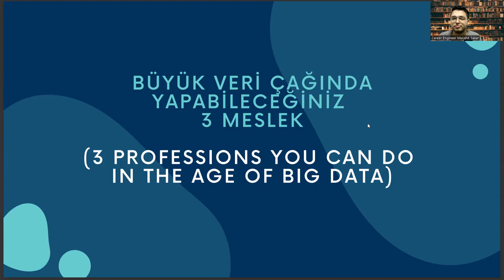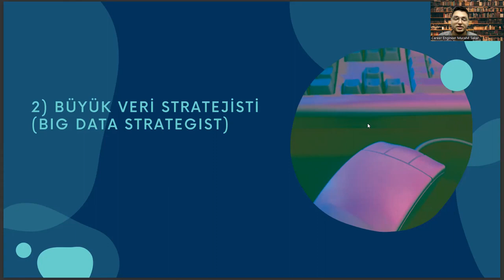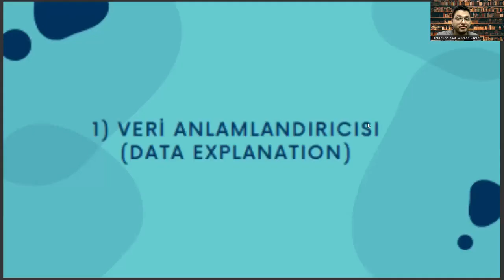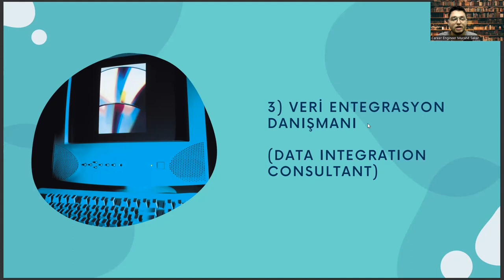Tarih Bölümü Mezunlarının Büyük Veri Teknolojisinde Sahip Olabileceği 3 Meslek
tarih öğretmenliği sıralama,
tyt puan hesaplama,
felsefe taban puanları,
yök atlas 2022,
ilahiyat taban puanları 2022,
ankara üniversitesi dil ve tarih coğrafya fakültesi,
yök tez,
esogubs,,
gaziantep üniversitesi sosyal bilimler enstitüsü,
google akademik,
tarih bölümü taban puanları 2022,
tarih taban puanları 2022,
tarih bölümü meslekleri,
tercih robotu,
hacettepe üniversitesi tarih bölümü,
eşit ağırlık bölümleri,
medeniyet üniversitesi,
ayt puan hesaplama,
tarih bölümü sıralama,,
tarih sıralama,
yök atlas,
tarih bölümü nedir,
tarih bölümü puanları,
tarih bölümü taban puanları,
tarih taban puanları,
tarih bölümü dersleri,
tarih bölümü nedir,
istanbul üniversitesi,
istanbul üniversitesi tarih bölümü,
tarih bölümü ne iş yapar,
tarih öğretmenliği taban puanları,
tarih bölümü sıralama,
tarih sıralama,,
açıköğretim tarih bölümü,
açıköğretim,
ankara üniversitesi,
ankara üniversitesi tarih bölümü,
anadolu üniversitesi tarih bölümü,
more_vert,
yök atlas,
anadolu üniversitesi,
tarih bölümü yüksek lisans,
boğaziçi tarih,
tarih bölümü mezunu ne iş yapar,
hacettepe tarih,
hacettepe tarih bölümü,
tarih öğretmenliği sıralama,
tyt puan hesaplama,
felsefe taban puanları,
yök atlas 2022,
yök tez,
esogubs,,
google akademik,
tarih bölümü meslekleri,
tercih robotu,
eşit ağırlık bölümleri,
medeniyet üniversitesi,
ayt puan hesaplama,
tarih bölümü sıralama,,
tarih sıralama,
yök atlas,
tarih bölümü nedir,
tarih bölümü puanları,
tarih taban puanları,
tarih bölümü dersleri,
tarih bölümü nedir,
istanbul üniversitesi,
tarih bölümü sıralama,
tarih sıralama,,
açıköğretim tarih bölümü,
açıköğretim,
ankara üniversitesi,
more_vert,
yök atlas,
anadolu üniversitesi,
boğaziçi tarih,
hacettepe tarih,
hacettepe tarih bölümü,
tarih öğretmenliği sıralama,
tyt puan hesaplama,
felsefe taban puanları,
yök atlas 2022,
yök tez,
esogubs,,
google akademik,
tarih bölümü meslekleri,
tercih robotu,
eşit ağırlık bölümleri,
medeniyet üniversitesi,
ayt puan hesaplama,
tarih bölümü sıralama,,
tarih sıralama,
yök atlas,
tarih bölümü nedir,
tarih bölümü puanları,
tarih taban puanları,
tarih bölümü dersleri,
tarih bölümü nedir,
istanbul üniversitesi,
tarih bölümü sıralama,
tarih sıralama,,
açıköğretim tarih bölümü,
açıköğretim,
ankara üniversitesi,
more_vert,
yök atlas,
anadolu üniversitesi,
boğaziçi tarih,
hacettepe tarih,
hacettepe tarih bölümü,
tarih öğretmenliği sıralama,
tyt puan hesaplama,
felsefe taban puanları,
yök atlas 2022,
yök tez,
esogubs,,
google akademik,
tarih bölümü meslekleri,
tercih robotu,
eşit ağırlık bölümleri,
medeniyet üniversitesi,
ayt puan hesaplama,
tarih bölümü sıralama,,
tarih sıralama,
yök atlas,
tarih bölümü nedir,
tarih bölümü puanları,
tarih taban puanları,
tarih bölümü dersleri,
tarih bölümü nedir,
istanbul üniversitesi,
tarih bölümü sıralama,
tarih sıralama,,
açıköğretim tarih bölümü,
açıköğretim,
ankara üniversitesi,
more_vert,
yök atlas,
anadolu üniversitesi,
boğaziçi tarih,
hacettepe tarih,
hacettepe tarih bölümü,